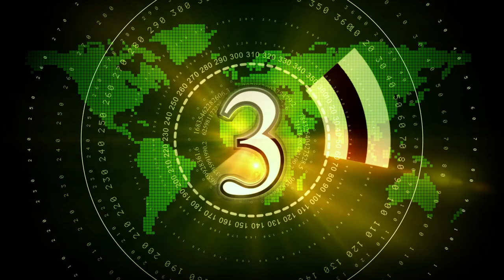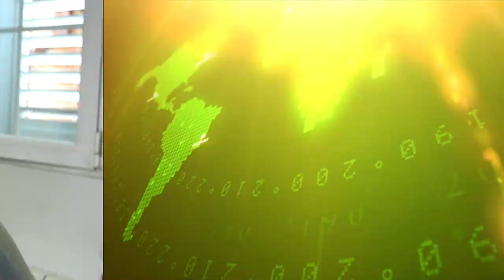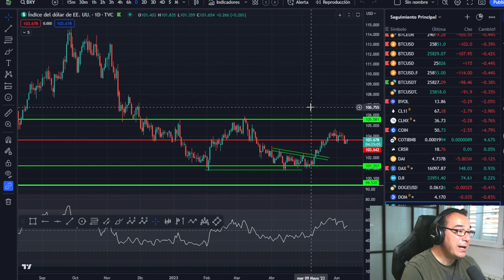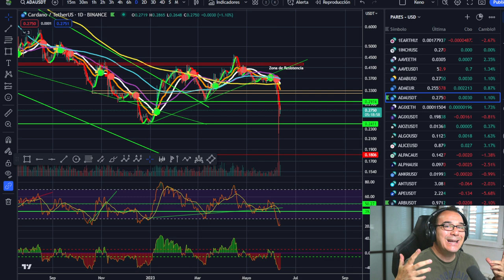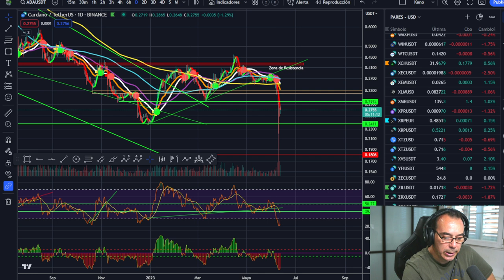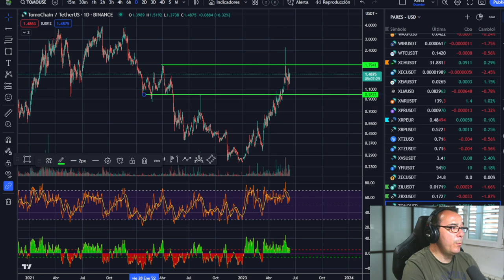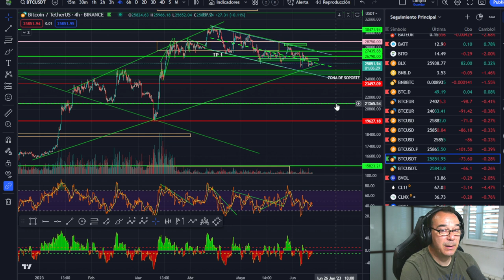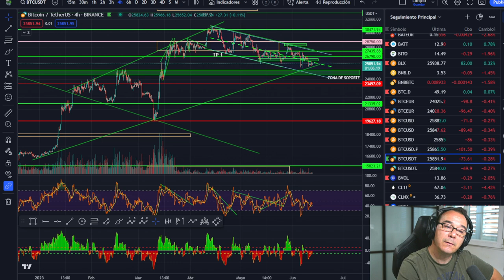🚀 BITCOIN -- ¿Y ESTO DE CARDANO "ADA" ? -- OJO a la ANSIEDAD -- El DOC Responde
Hoy hacemos unas mediciones de masterclass sobre Cardano ADA para explicar la compra en 0.22$ con números especiales. La ansiedad en el trading es difícil de controlar, pero esto nos puede ayudar.

LECTURAS RECOMENDADAS:
EL MEJOR SOBRE BITCOIN Y BLOCKCHAIN FÁCIL DE ENTENDER: